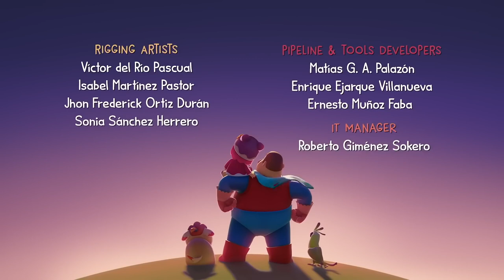that's not how you brush your teeth! | Hero Dad | Cartoon for Toddlers and Children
It’s time for Dad to teach Miao how to brush her teeth but Miao would rather just play around and have fun with her toothbrush. Dad tries to insist again and again but Miao does everything she can to try to get out of it, even LIE to Dad! Finally, Dad, with a little help from Guau and Tua, helps Miao realize that brushing teeth can actually be really fun!

HERO DAD guides MIAO through the everyday lessons of a 3-year-old’s life, as a superhero… albeit a clumsy superhero that’s always getting himself into trouble! He is supposed to be the hero, but he always ends up being saved by MIAO, who in turn learns the lesson of the day in the best way possible: laughing and having so much